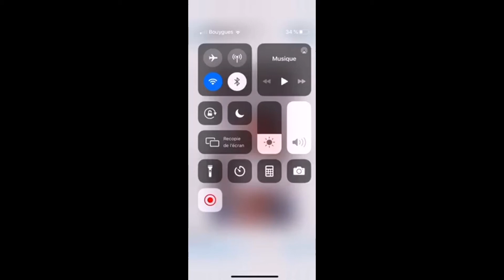新冠肺炎你怕吗？你有爱吗？家宅就是爱。